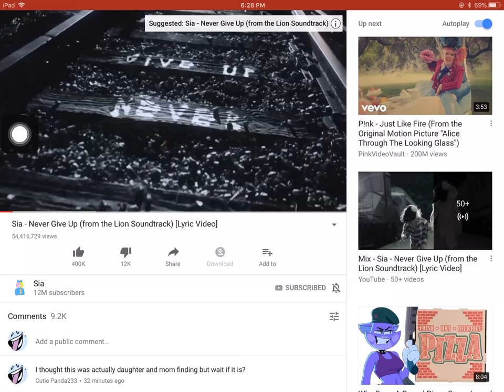React Now!/Sia-Never give up